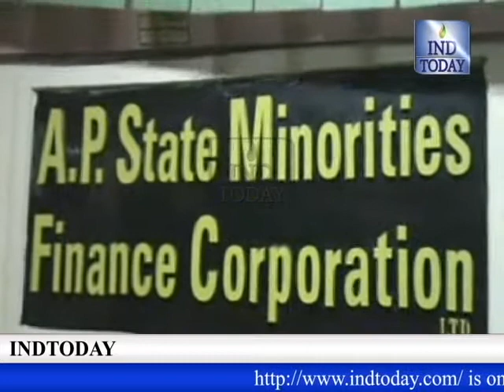Laste Date for loans from Miniorities Finance Corporation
Prof. S. A. Shukoor said that the Last Date for loans from Minorities Finance Corporation is January 31, 2014.  He requested the applicants to directly apply for the loan online and do not depend on any agents.  If any one has any doubt they can directly come to the Andhra Pradesh State Minorities Finance Corporation.